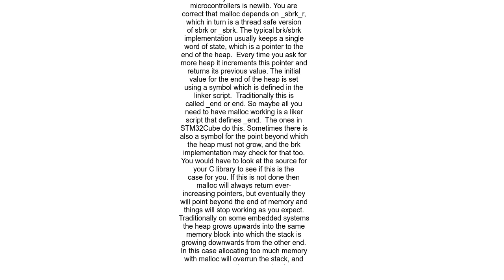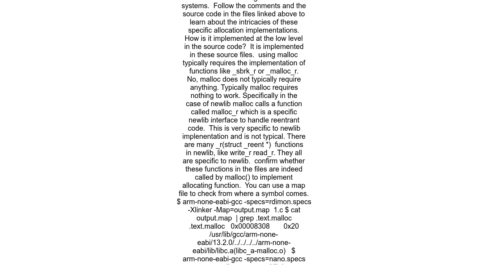How does arm none eabi gcc 9 2 implement mallocfree